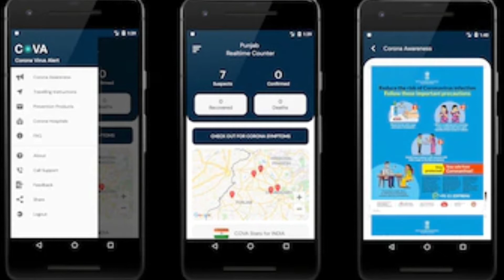Tech ki baate,OnePlus 8 series 5g,Nokia 5.3,COVA Punjab,Vivo NEX 3s,Redmi k30 pro,Vivo v19 pro,U2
$ OnePlus 8 Series Smartphones Will All Support 5G, CEO Pete Lau Confirms

$ Nokia 5.3 Purported Live Photo Seemingly Confirms Quad Rear Cameras, Key Specifications Leaked

$ COVA Punjab' Mobile App Launched to Help Spread Coronavirus Awareness

$ vivo NEX 3S 5G arrives with Snapdragon 865, UFS 3.1 storage

$ Redmi K30 Pro coming end of March

$ Another vivo V19 with dual selfie punch-hole design

Like||Share||Comments